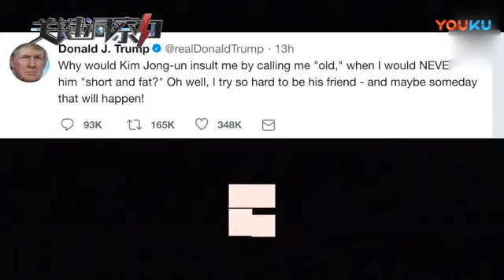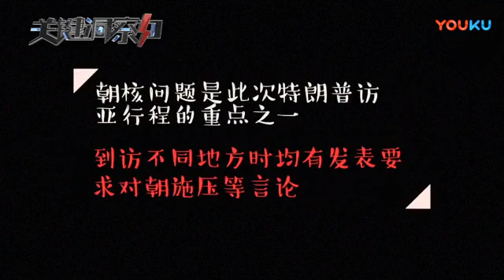特朗普 我从未骂过金正恩又胖又矮 为什么他要侮辱我老？